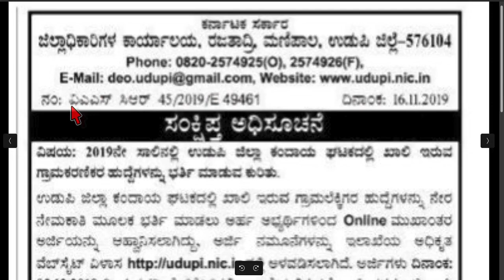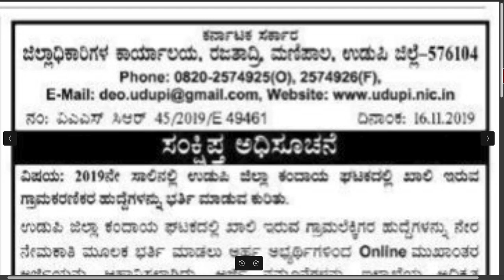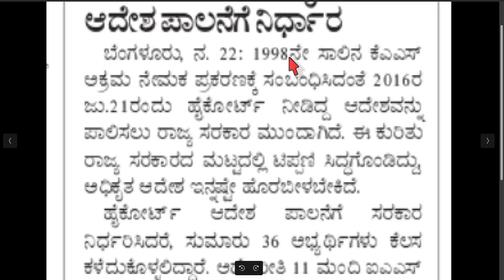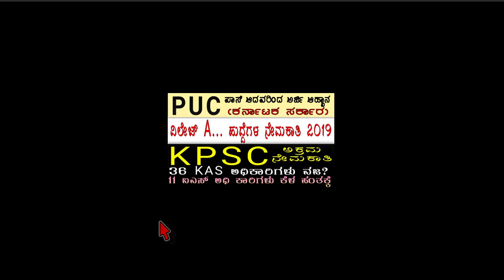ಪಿ ಯು ಸಿ ಪಾಸ್ ಆದವರಿಗೆ ಕರ್ನಾಟಕ ಸರ್ಕಾರದ ಹುದ್ದೆಗಳ ನೇಮಕಾತಿ೨೦೧೯ PUC pass Karnataka Govt Recruitment2019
PUC pass Karnataka Govt Recruitment2019/ಪಿ ಯು ಸಿ  ಪಾಸ್ ಆದವರಿಗೆ ಕರ್ನಾಟಕ ಸರ್ಕಾರದ ಹುದ್ದೆಗಳ  ನೇಮಕಾತಿ ೨೦೧೯

jobnewsinkannada2019,jobs,10th job,puc job,degree,diploma,pdo,sda,fda,jobs in karnataka,sslc passjobs,kpsc,kptc,kptcl,driver,clerk,railway.forest,postal,